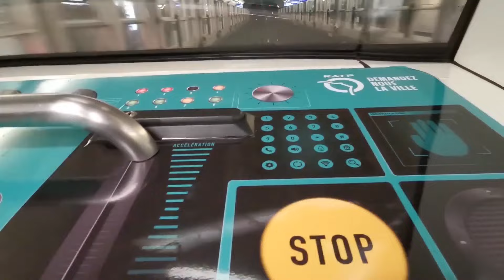Do we need art during the war? -talk with Björn Geldhof artistic director in Pinchuk Art Centre Kiev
I had the opportunity to talk with Björn Geldhof, artistic director in Pinchuk Art Centre Kiev. Pinchuk Art Centre is the biggest institution for art in Kiev. We discussed first: do we need art in these days in Kiev? In the first moment we can answer no, but art could be a way of discussion and provides oxigen for thinking. The people spent extremely long time with works in the art centre and the number of visitors are high.
We also discussed the Mep (Maison de la photographie Paris) exhibition of the Ukrainian artist Boris Mikhailov and the presentation of Ukrainian artists presence in Europe.
Bjorn also tells names of artists we should looking if we want to know more about the art in the country.
Paris-Budapest-metro is an interview channel about artists, curators, directors and other creative people. In the last 4 years I made more than 140 interviews for New York to Berlin, from Bihac to Helsinki, from Paris to Budapest.